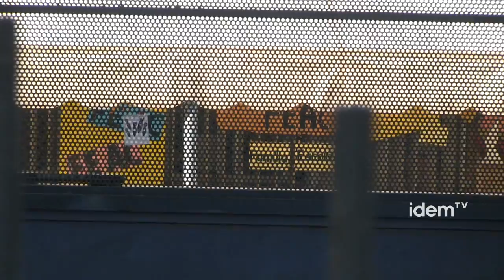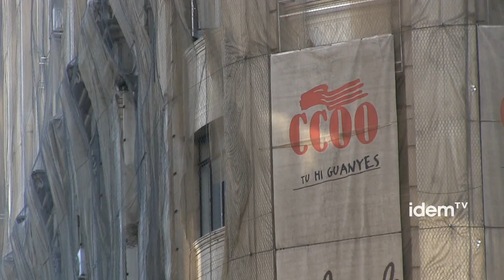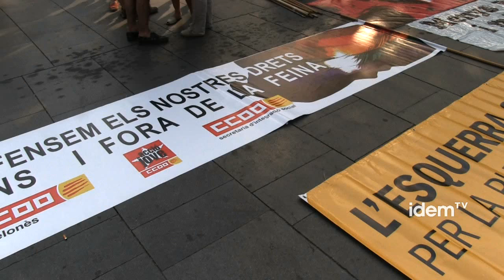UN PROFESOR PRESENTA UNA DENUNCIA POR HOMOFOBIA EN UNA ESCUELA DE SANT FELIU DE LLOBREGAT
Desde IdemTV hemos entrevistado a un profesor, que no quiere dar su nombre y que identificaremos con las siglas MPT, y que ha denunciado la Escuela Virgen de la Salud de Sant Feliu por homofobia.

El centro educativo concertado y de carácter religioso podría no haber aceptado la condición de homosexual, pero tampoco que sea a la vez gay, padre y cristiano. El denunciante asegura que su orientación sexual ha sido el motivo fundamental de su despido en septiembre de este año.

Desde que hizo pública su opción sexual fue advertido en varias ocasiones que no encajaba en el proyecto de una escuela que, según explica MPT, es cercana al "Foro de la familia", entidad claramente homófoba.

El denunciante señala que sufrió presiones para abandonar su puesto de trabajo. MPT, en declaraciones exclusivas a idemTV, nos explica los hechos y la presunta homofobia de la citada escuela.

Este caso ha contado con el asesoramiento del Observatorio contra la Homofobia. Hemos hablado con Eugeni Rodríguez, que es el portavoz, y nos ha explicado a idemTV en qué circunstancias se producen las situaciones de discriminación homofóbica en el trabajo. Rodríguez señala que es raro que la homófobia sea explícita.

Aunque el marco legal actual contempla de forma genérica que no se puede discriminar a nadie por razones de orientación sexual, el movimiento LGTB catalán considera necesaria una ley especifica contra la homofobia.

idemTV es una televisión comprometida con los derechos del colectivo LGTB y por ello colaboramos activamente, respetando la presunción de inocencia, en la denuncia pública de casos de homofobia.